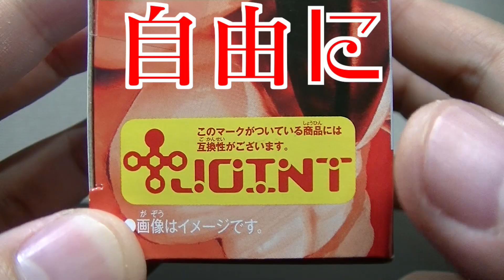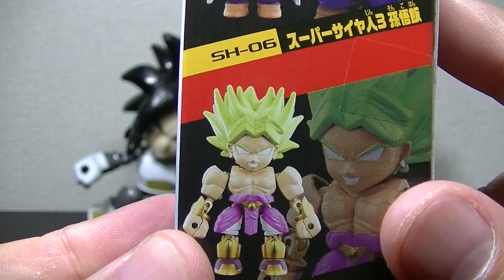スーパーサイヤ人４ブルー登場！スナップヒーローズドラゴンボール「SS4孫悟空」開封レビュー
王子ベジータがついに『スーパーサイヤ人４SSGSS』という新境地へ・・・